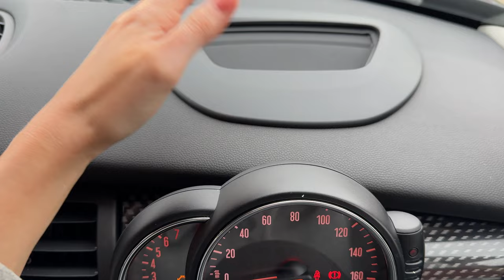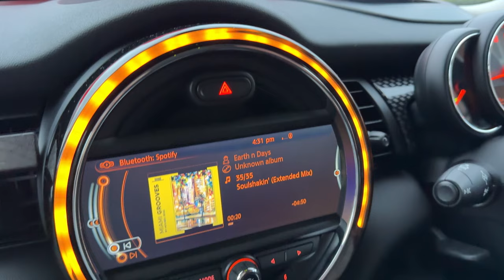Weekly Vlog! Buying my wife a car, house updates and going to The Box!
Victoria x